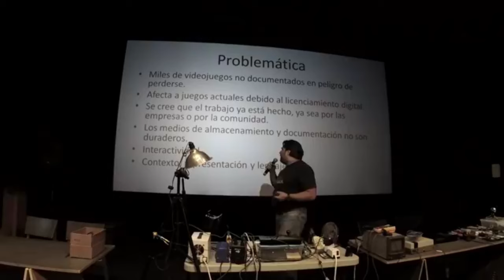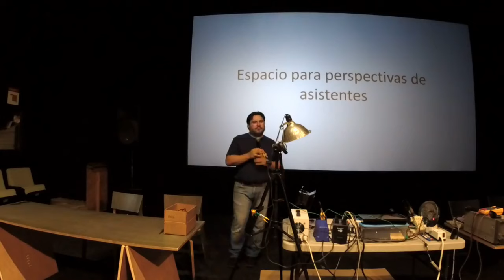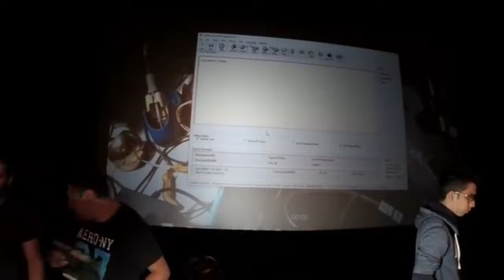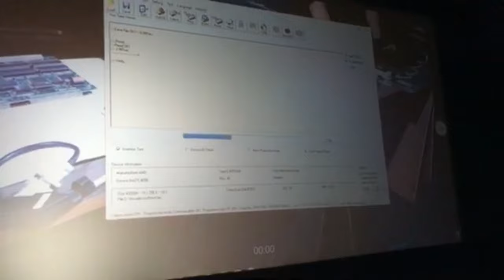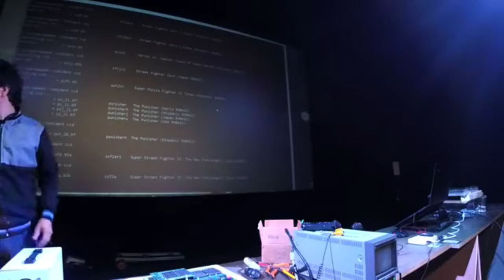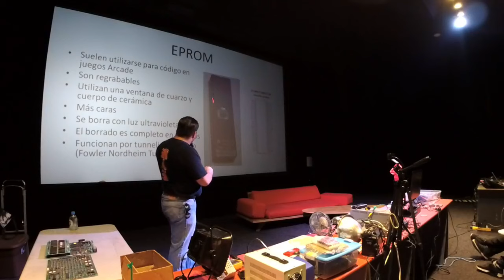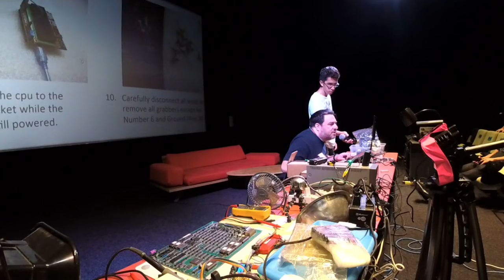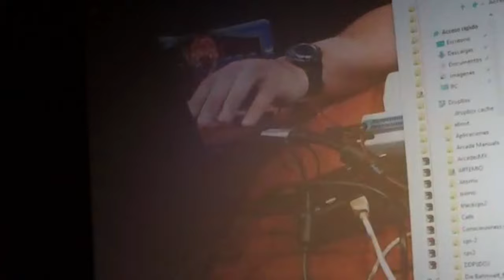Preservación de juegos clásicos y arcade en Centro de Cultura Digital 2018, evento público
El evento se realizó en tres sesiones (7, 14 y 21 de julio de 2018 de 10 a 1pm.

Se realizaron en el centro de cultura digital, la liga que documenta el evento es la siguiente:

Gracias a Hector Guerrero por realizar el evento y producción, además de permitirme subir esta versión desde hace años.

Gracias a Rolman, Beto, Angel, Mike, Leex, Zeus y todos los que hicieron posible esto.
Tiempos por @ZedhaGameRoom

00:00:00 Introducción
00:02:45 Inicio de la conferencia
00:03:07 Objetivos del taller/conferencia
00:03:31 Problematica de la preservacion de videojuegos
00:14:14 Comunidad actual en México
 Porque tomar los Videojuegos como objetos de estudio?
00:16:35 Información en la red
 La información no es publica
 No se indexa la información
00:18:58 Alternativas
 Arcades.mx. Su proposito y contenido.
00:21:08 Importancia de la parte técnica
00:25:30 Videojuegos Arcade en México
 La era clásica: 70s-80s
 Renacimiento 90s- 00s
00:34:25 Sobre MAME
00:39:40 The Dumping Union
00:42:00 Problemas de la emulación como solución
00:45:00 Decapping y Hacking para preservación
00:48:32 Importancia de preservar el objeto
00:51:20 Problemas para la preservación del objeto
00:52:13 Preguntas de los asistentes
01:06:22 Que es una PCB?
01:07:00 Caracteristicas del Almacenamiento
01:10:38 Tipos de Memoria
 PROM, EPROM, EEPROM, PLDs, PAL, GAL MCU
01:20:50 Extraer datos de memoria
 Preparacion
 Extracción de datos
 Problemas
 Verificación con MAME
 Extracción en consolas
 CDs y Medios Opticos
 Floppies
01:31:00 Inicio de la parte práctica y algunas preguntas de los asistentes
04:59:14 Dump de cartucho de Famiclon/NES PC VIVAZ
01:38:25 Artemio reinserta llaves en placas CPS2
01:57:28 Artemio explica un poco sobre el proceso al revivir y dumpear una placa CPS2 con un arduino
02:12:08 Se muestra en el proyector el proceso de identificación de placa CPS2 desde una pc para insertar llaves con arduino
02:14:10 Artemio habla un poco sobre CPS1 (termina 1ra parte del taller)
02:16:54 Inicio del taller
 Resumen de la conferencia anterior
02:18:30 Sobre Arcades.mx
02:20:00 Sobre MAME
02:21:25 Sobre The Dumping Union
02:22:44 Documentación de CPU's a través de decapping
02:23:32 "Todo el Hardware va a fallar"
 Medios de almacenamiento
02:26:23 Mask ROMs, EPROM, EEPROM
02:29:01 Breve Presentación sobre CPSII
 sus juegos, componentes, funcionamiento, historia, reparación y preservación
02:36:38 Inicio de la parte práctica
02:37:11 Determinando si una placa está funcionando
02:41:01 Proceso para revivir CPS2 (práctico)
03:12:24 Puzzle Fighter II Hispanic Revivida
03:12:54 Breve presentación sobre CPSI
03:18:54 Cambio de batería, reinserción de llaves y dumpeo de CPS1
03:30:28 Explicación del proceso KABUKI
03:36:36 The Punisher CPS1 Revivida